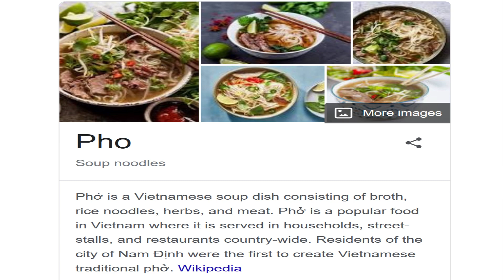tyler references pho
garbage tyler the creator meme